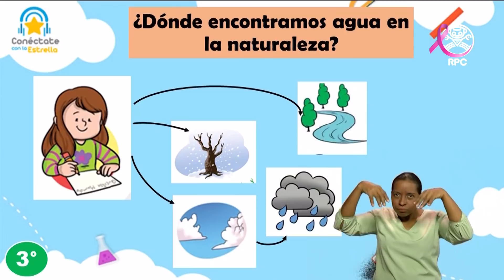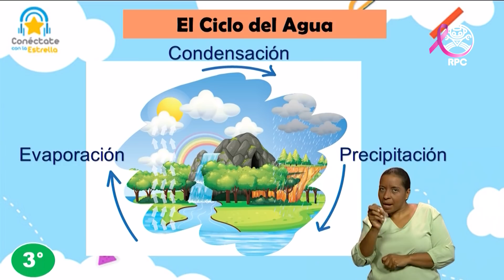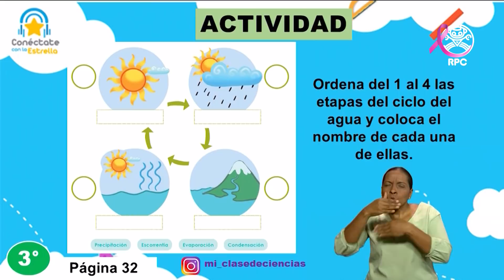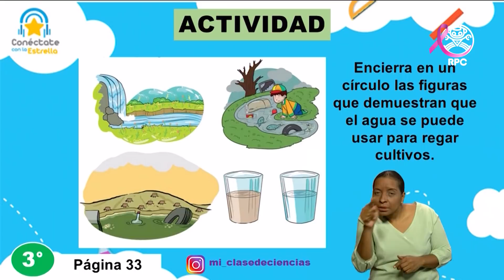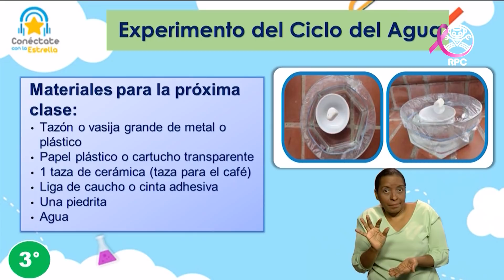Conéctate con la Estrella | C. NATURALES | 3er Grado | 15/10/2020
- Materia: Ciencias Naturales - 15 de octubre de 2020